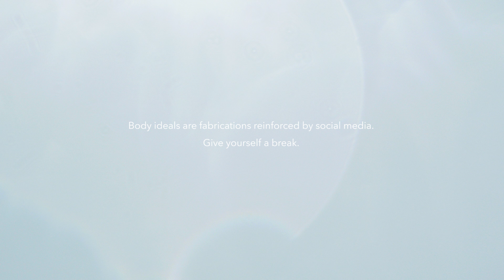DYSMORPHIA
Short film depicting the inner mind of a young male with body dysmorphia.
Producer: Zoltan Adorjan
Director: William Samaha

Actor Michael Ruben